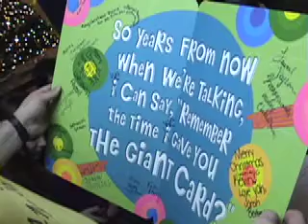Full version of the Kevin Tribute Video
Hope you enjoy...good memories!!